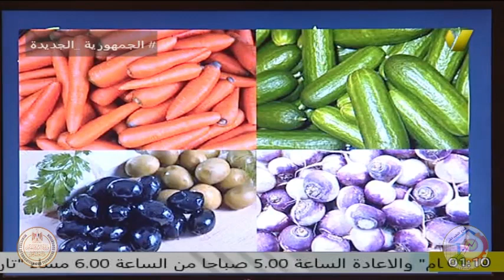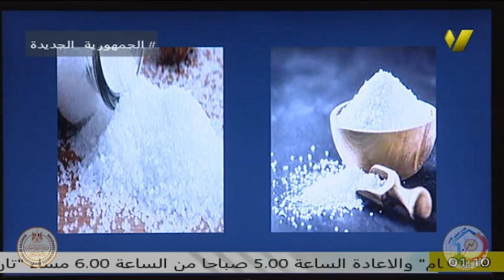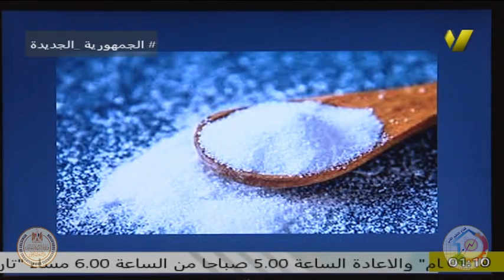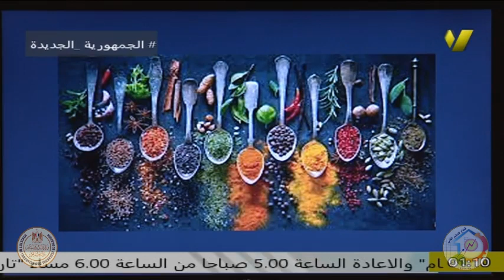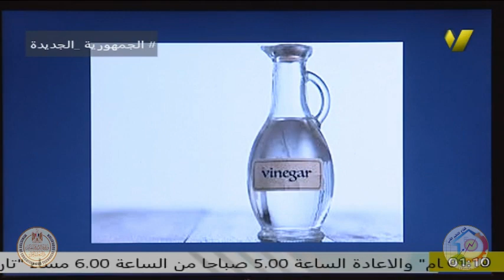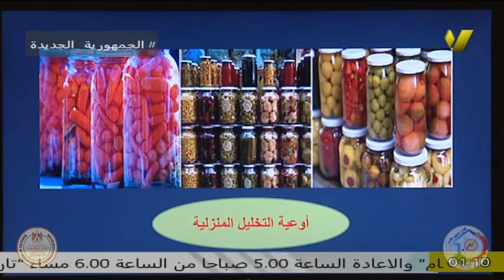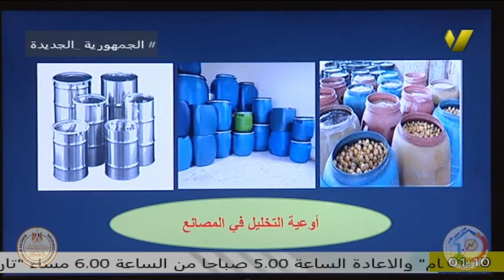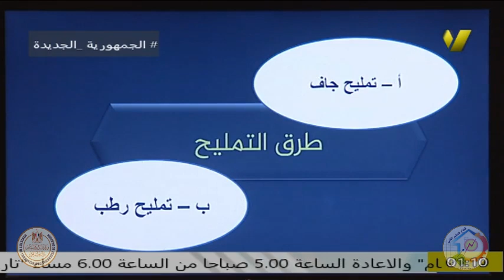الصف الثانى زراعى - فنى تصنيع غذائى - ا هانى فتحى